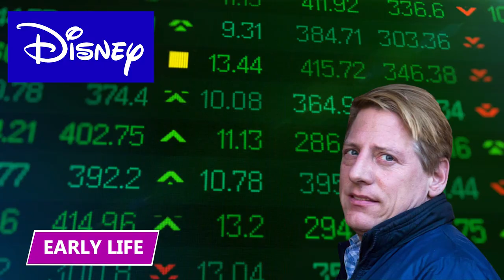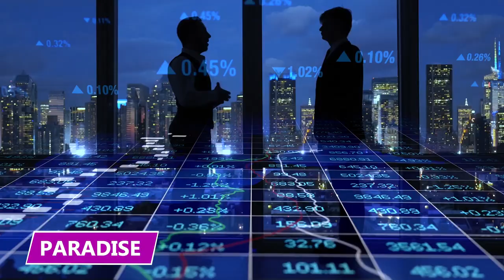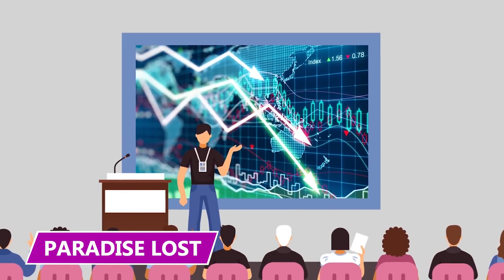He Scammed the Who’s Who of Hollywood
Dana Giacchetto managed money for all the biggest celebrities. But his risky deals eventually led to him stealing their money to cover up his mistakes. Find out how he did it in this video!

Dana Giacchetto
On June 12th, 2016, 53-year-old Dana Giacchetto was found lying in his bed after a long night of partying in Lower Manhattan. The former money-manager passed away before they even got him on the stretcher.

Early Life
Giacchetto grew up in a middle-class town in Massachusetts, where he played keyboard in a punk rock band. As the rock-stardom dream faded, and pivoted towards finance in his early 20s. He didn't handle anyone's money, nor did he help anyone's grandma set up a bank account.

Time Warner
Giacchetto landed his first big deal in 1988 after a friend from Boston told him about her connections at an underground Seattle record label called Sub Pop. The label boasted signees from the grunge scene taking Seattle by storm.

Cassandra Group
Up until Giacchetto met the Gen X actors of Hollywood, Cassandra Group had been a small-time operation. The firm's initial $200k had come from his mom's treasury bonds. Besides the bonds, Cassandra did not have much to boast about.

Leo DiCaprio
During the late 90s, Giacchetto owned a large penthouse in SoHo, which served more as a castle that hosted the day-to-day operations of Cassandra's trendy empire. Just like in medieval times, important people would come to stay at Giacchetto's penthouse, especially DiCaprio.

Paradise
The euphoria of his success led Giacchetto to a company called Paradise. In its pre-Giacchetto life, Paradise existed as a music and entertainment company that produced music videos along with other entertainment content.

Giacchetto believed that his lifestyle and personal influence on Leo led the star to join the cast of Martin Scorcese's capitalist masterpiece, Wolf of Wall Street. He believes teaching Leo about finance, business, and money led to the actor's interest in playing Jordan Belfort, who Giacchetto swears he is nothing like.

Paradise Lost
Giaccetto never wanted to steal money from his clients. His intentions, as the people he stole from would say, were genuine. He wanted to make his clients money. He felt like he needed to up the stakes, which is not always a good strategy when investing other people's money.

Aftermath
Towards the end of his life, Giacchetto's benders became worse than ever. Those who were close to him were not surprised. They woke up to the news of his passing after a long night of drinking and partying. According to them, Giacchetto was taking everything under the sun in addition to alcohol, leading many to assume the former fund manager probably overdosed.